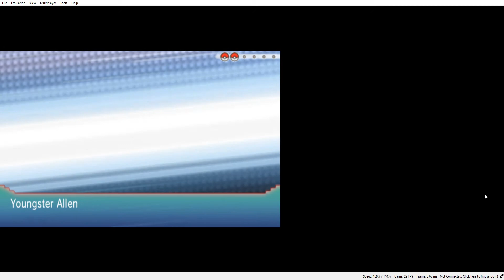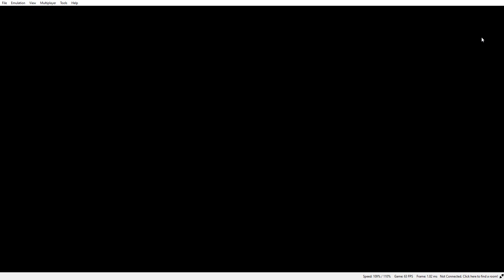Gex Enter the Gecko: A Shunned Masterpiece